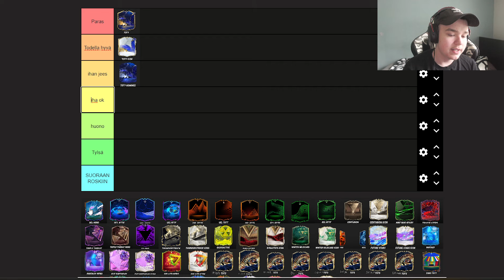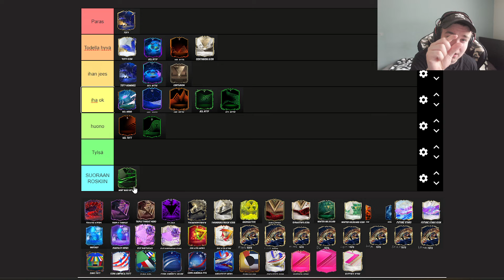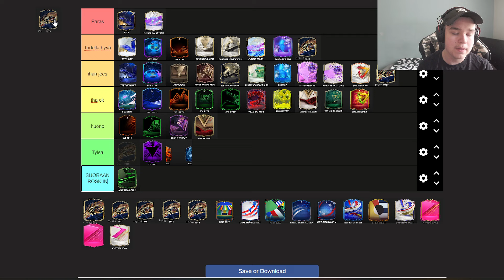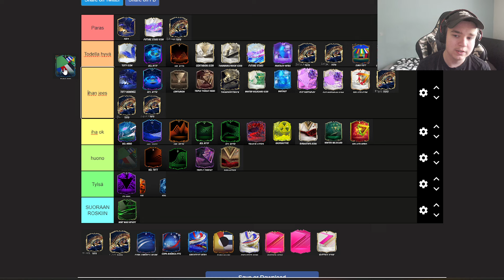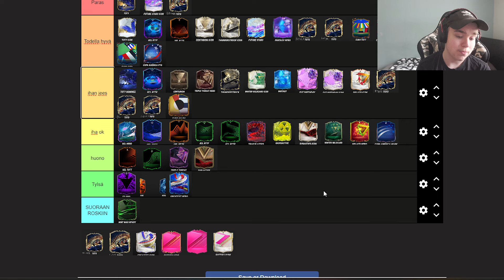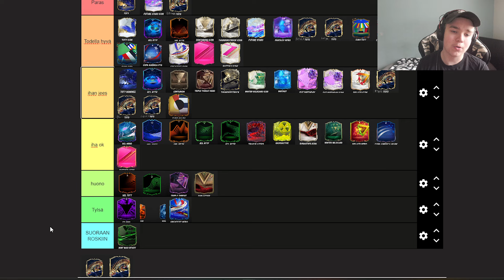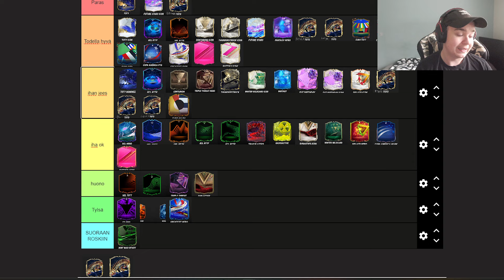RÄNKÄTÄÄN KAIKKI EAFC24 PROMOT!!!